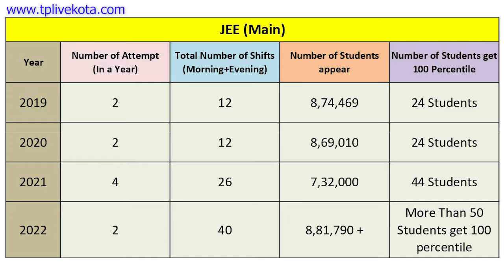जानिए कितने Students होगें 100% tile वाले JEE-2022 में | UPDATES | LATEST NEWS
Course Features:
1. HD Video Lectures designed by Kota’s Best faculties
2. Theory & Problem-Solving Lectures of full syllabus
3. Chapter-wise Exam Pattern Question Exercise
4. Chapter-wise PDF e-Books
5. Doubt Clearing Facility
6. Access Anytime, anywhere using in your mobile App